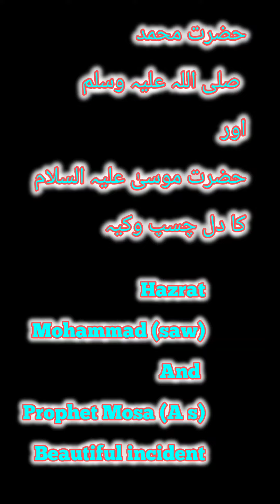Hazrat Mohammad saw aur Hazrat Mosa as ka waqia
Hazrat Mohammad saw aur Hazrat Mosa as ka waqia quran islam quranrecitation qurantilawat quran islamic_cartoon islamicvideo islamicshorts islamicvideos qissa shortvideo @letuslearnislam22